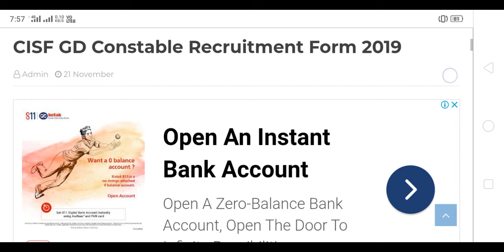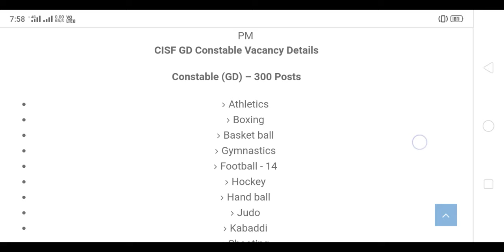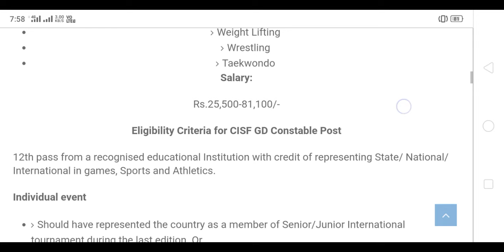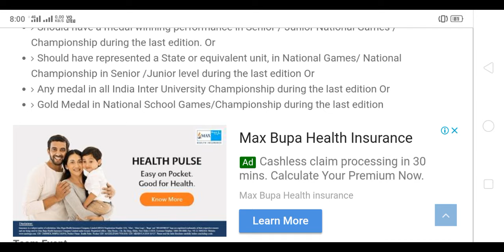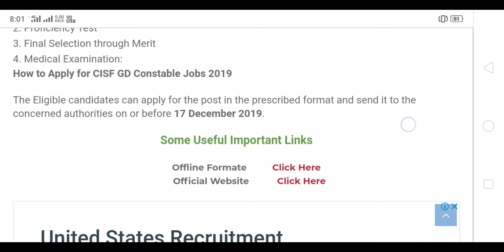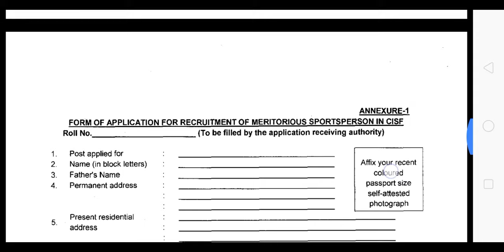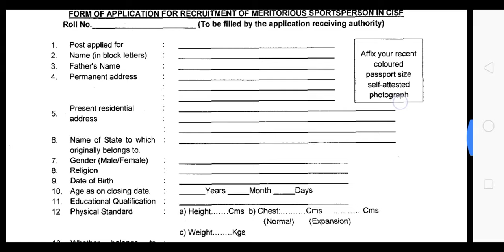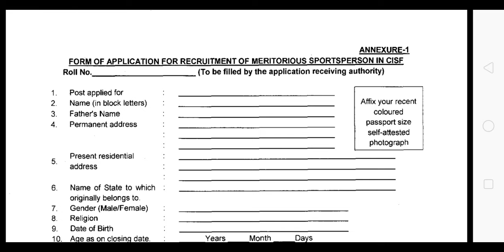CISF GD Constable Recruitment Form 2019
Hello Friends

Cisf gd constable recruitment 2019